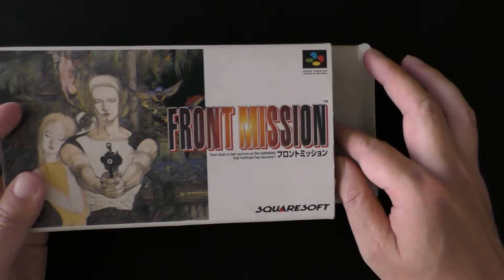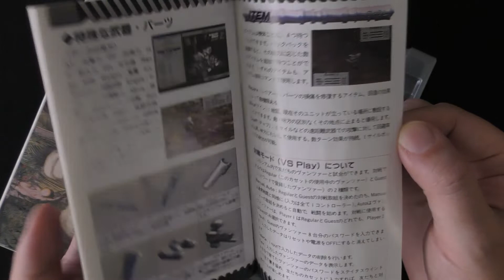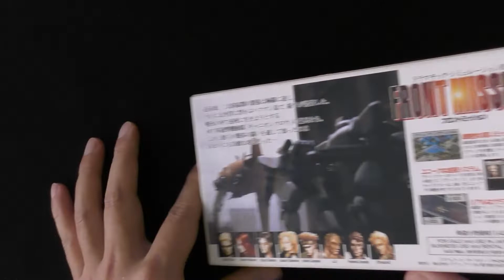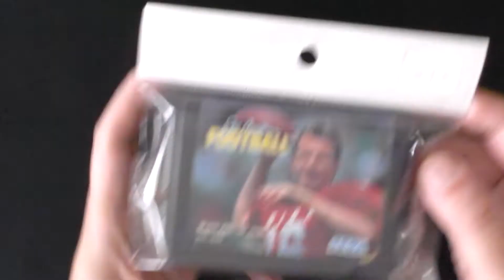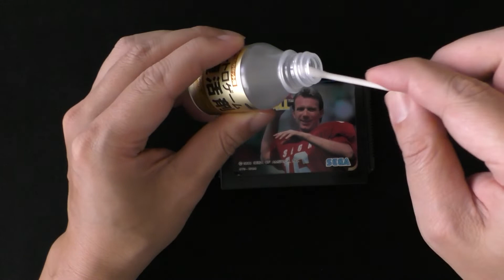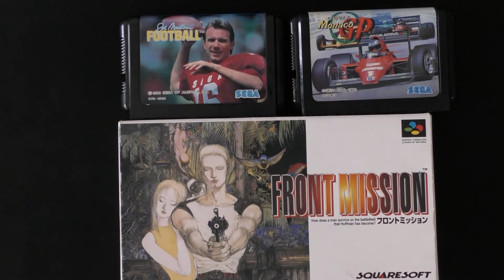【リサイクル店】格安のソフトがあったので買ってきた！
09時に公開動画は、ゲーム紹介
18時公開動画は、ゲームプレイ+福袋開封+購入紹介+メンテナンス・改造など